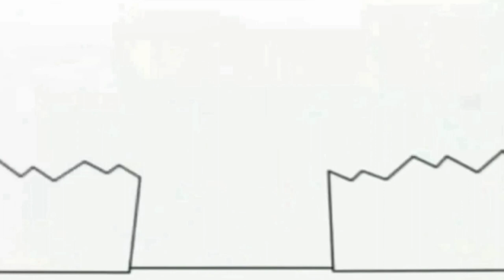13 лютого 2023 р.